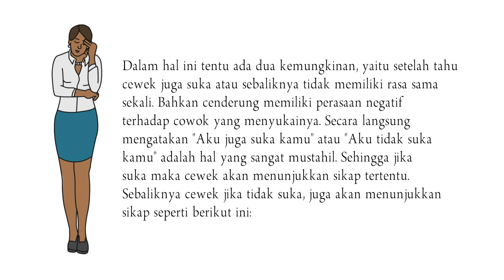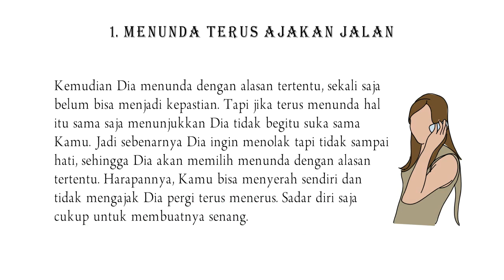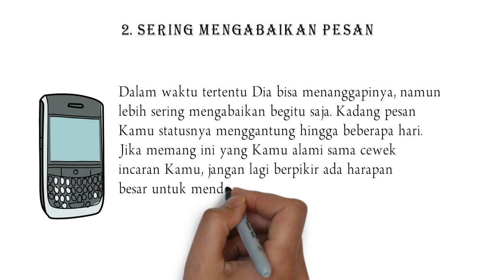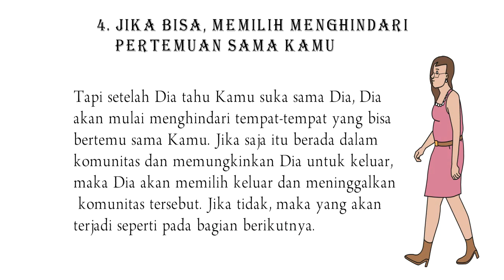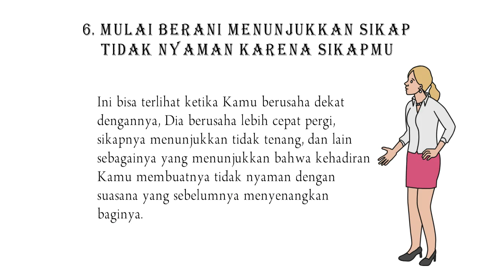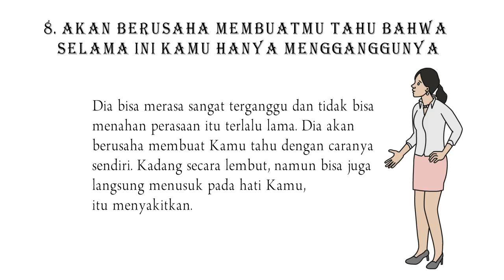SADAR DIRI WOY | TANDA CEWEK YANG KAMU SUKAI TIDAK SUKA SAMA KAMU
Sepertinya sudah jadi kodratnya bagi cowok untuk menyukai cewek lebih dulu. Dalam hal ini tentu ada dua kemungkinan, yaitu setelah tahu cewek juga suka atau sebaliknya tidak memiliki rasa sama sekali. Bahkan cenderung memiliki perasaan negatif terhadap cowok yang menyukainya. Secara langsung mengatakan "Aku juga suka kamu" atau "Aku tidak suka kamu" adalah hal yang sangat mustahil. Sehingga jika suka maka cewek akan menunjukkan sikap tertentu. Sebaliknya cewek jika tidak suka, juga akan menunjukkan sikap seperti berikut ini.